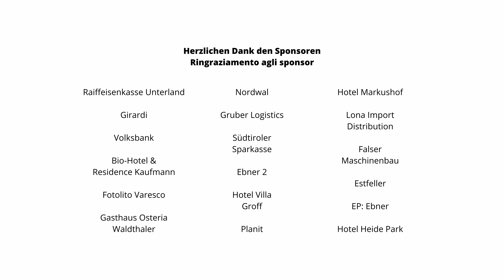Auer im Frühling - Ora in primavera